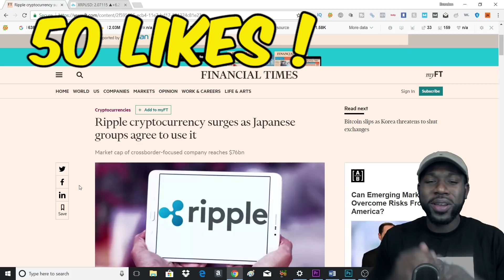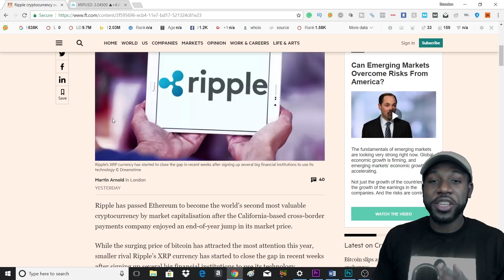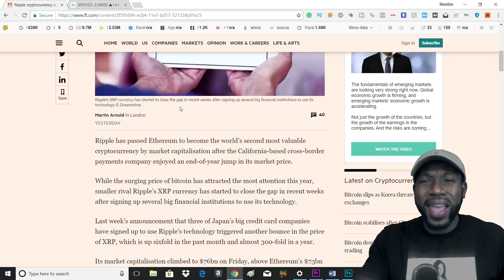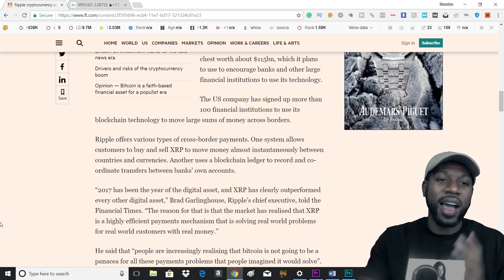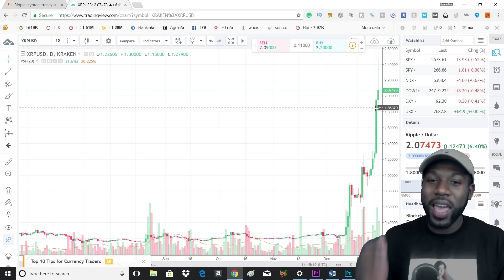IS IT TO LATE TOO BUY RIPPLE ?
IS IT TO LATE TO BUY RIPPLE? Find out my thoughts in this video !

Canon T5i

GO READ MY BLOGS!